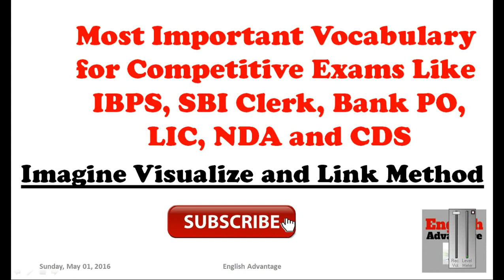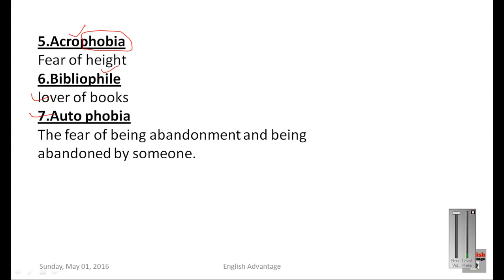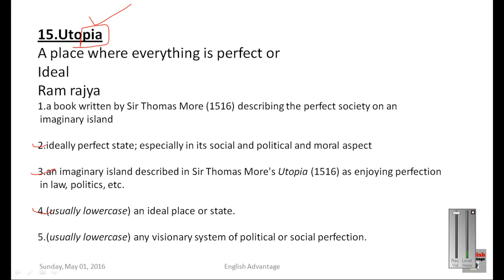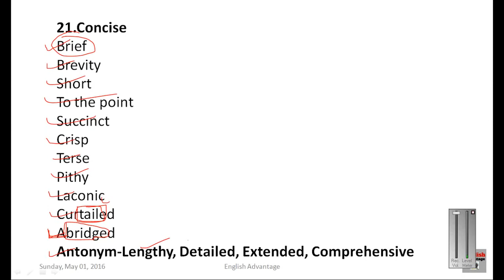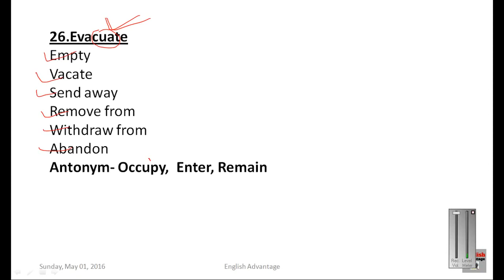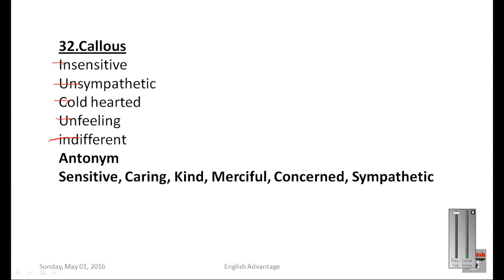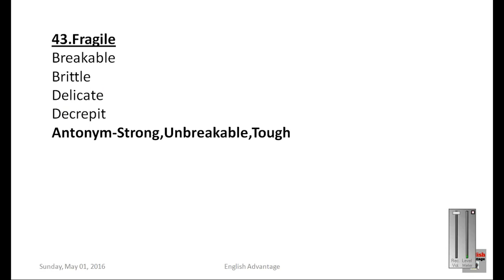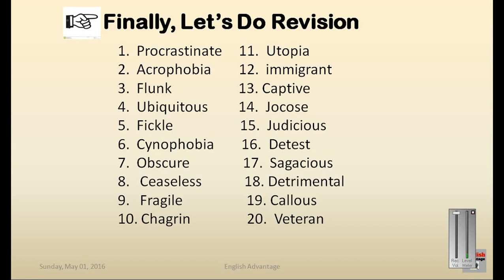High Frequency Vocabulary Words for Sure Success in Any Exam 2022 | Fully Explained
Hi Friends,

Join the Best & Proven Online Paid Classes for Bank PO, RRB, SBI PO,  IBPS PO & SSC
for Sure Selection | Validity – 1 Year |

Get the Best Vocabulary E-Books for Life Time Validity
10 E Books Rs.300/- Only

Lakhs of Copies Sols Till Now!! 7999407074, 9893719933 (WhatsApp)